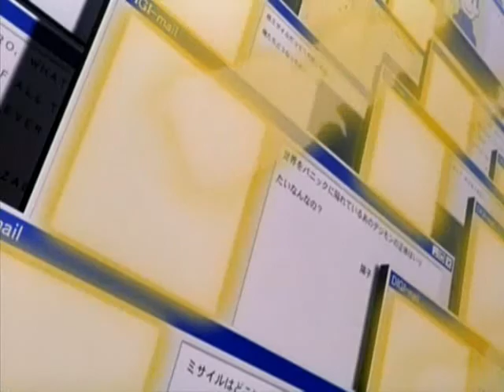Digimon AMV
A tribute to the Digimon movie, pretty sweet